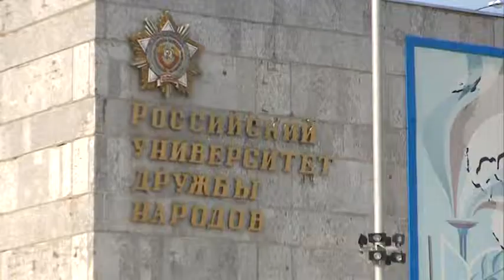Проблемы ксенофобии и межнациональные отношения в молодежной среде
В последнее время тему ксенофобии обсуждают везде. Причиной тому служат участившиеся конфликты на почве межнациональной розни и непонимания между народами. Особенно остро проблема стоит в студенческой среде. Учёное сообщество и представители государственных структур разрабатывают и принимают множество мер по профилактике ксенофобии среди молодёжи. Проведение московской дискуссионной площадки на тему: «Проблемы ксенофобии и межнациональные отношения в молодёжной среде» - это еще один шаг в формировании правового самосознания и ответственного поведения молодых людей.